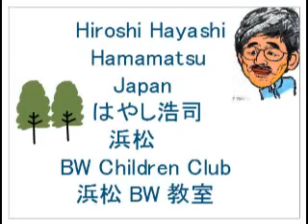ぼたんインコのPippi（生後２か月）はやし浩司２０１２年５月３０日.wmv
ぼたんインコの頭のよさには、驚かされます。簡単な迷路なら１回目は迷いますが、２回目はスイスイ。さらに複雑な立体迷路を作ってやりましたが、残念ながらこの日は、すでに遊び疲れてしまっていました。それにカメラのレンズをこわがり、それが気になっていたようです。生後２か月目です。